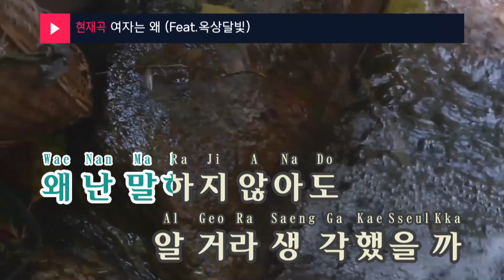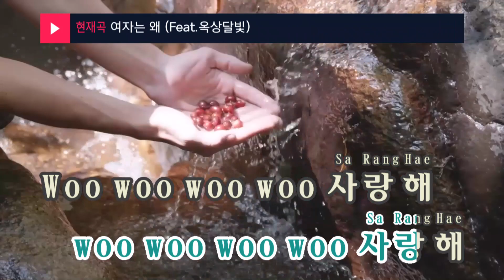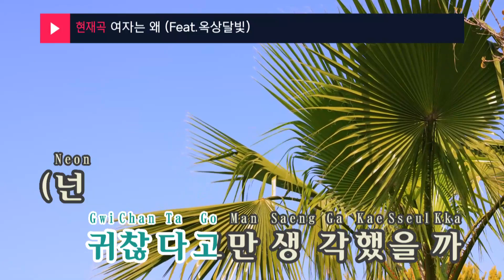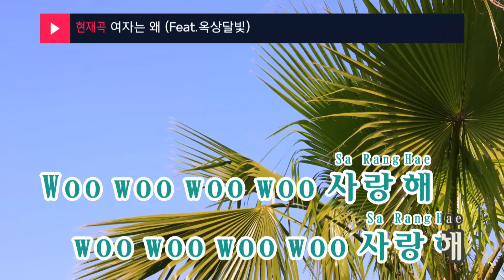여자는 왜 (Girls, Why?) (Feat.옥상달빛) - VIXX (KY.48252) / KY Karaoke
★ 곡 정보 ★
번호 : 48252
제목 : 여자는 왜 (Feat.옥상달빛)
가수 : VIXX
작사 : 김윤주,Ravi
작곡 : 김윤주

Copyrightⓒkeumyoung